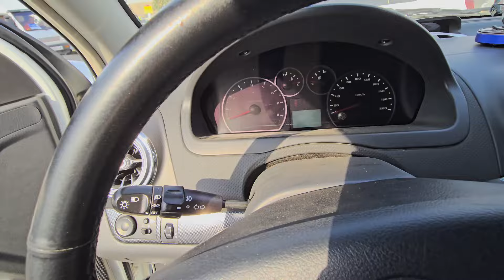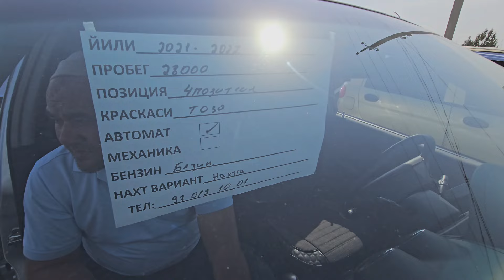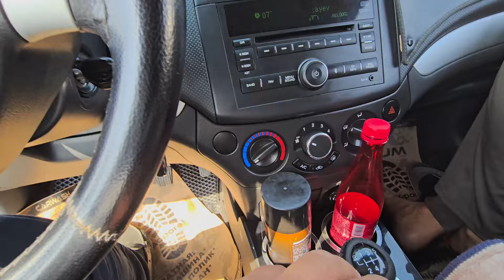Nexia 3 Aveyo Neksiya 2 Neksya 1 Narxlari Нексия 3 Некся 2 нархлари Андижон мошина бозор